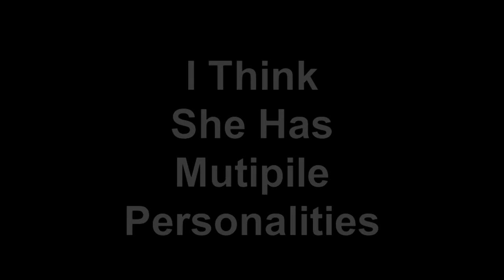Karen Our Spiritual Leader